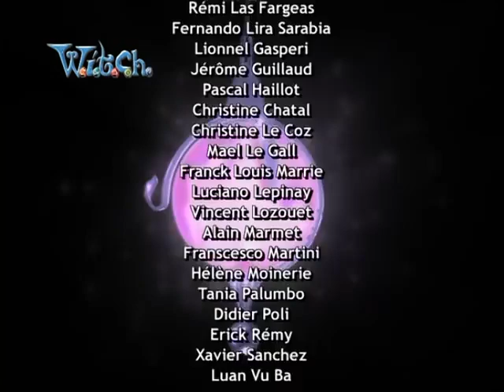W.I.T.C.H. Saison 1 Episode 5 : Faites votre B.A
will irma taranee cornelia hay lin, witch voiceless, witch without voice, witch without voice with effects, w.i.t.c.h. voiceless, w.i.t.c.h. without voice